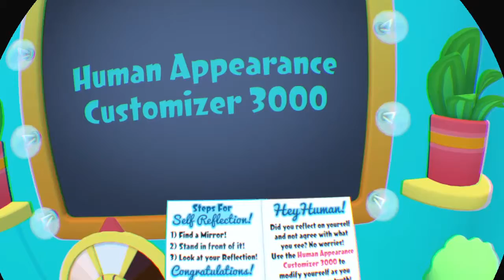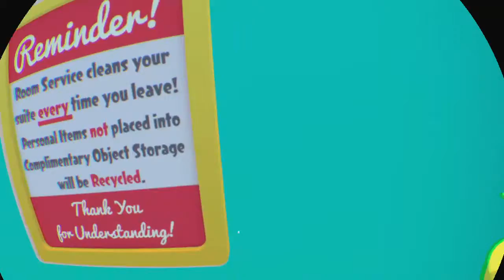Zot beats the sabers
i play games yell and cry.